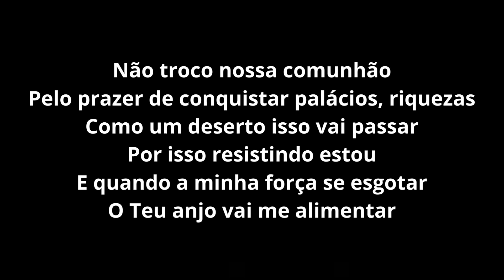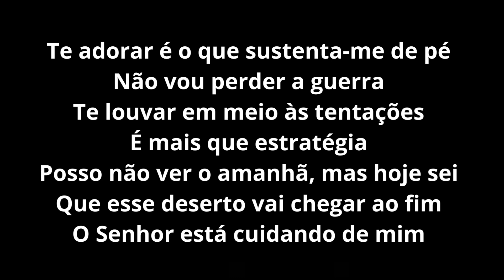Maria Marçal Deserto LETRA